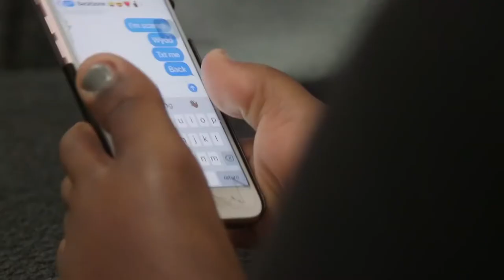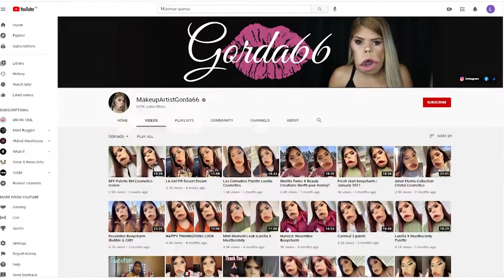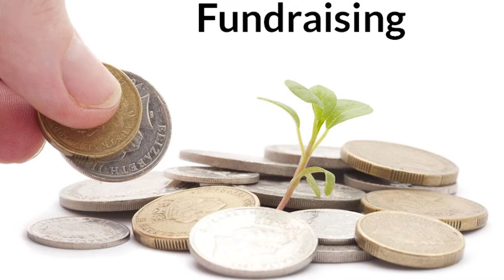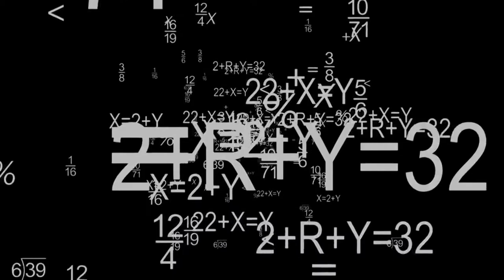10 Girls You Wont Believe Actually Exist - دنیا کی 10 حیرت انگیز لڑکیاں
Real life mermaid, motivational youtuber, human calculator genius girl, tiniest girl of the world, ware wolf girl, teenage fighter and some more will be shown in this video.
Donavia Walker
Nandana Unnikrishnan
Evnika Saadvakass
Marimar quiroa
Bithi Akhtar
Charlotte Garside
Cassidy Hooper
Priyanshi Somani
Zara Hartshorn
Milagros Cerron